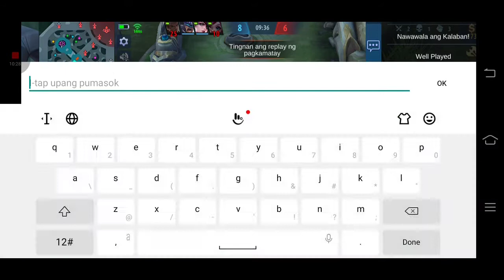yung balak mong mangaser mas kanser pa pla sayo.. awittt